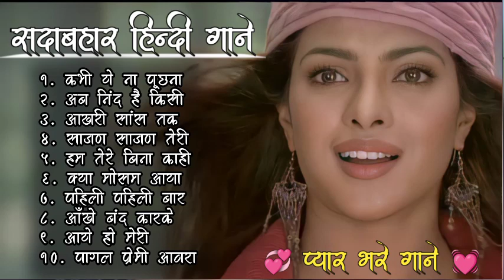Hindi_Sad_Songs_-प्यारमेंबेवफाईकासबसेदर्दभरागीत|हिन्दीदर्दभरेगीत|_90s_Evergreen_Song💔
90's 80's Songs 💗💗  सदाबहार गाने  Evergreen Songs || Udit Narayan & Alka Yagnik Songs
80's70's90's सदाबहार हिंदी गाने 🌹 अलका याग्निक सॉन्ग 💖 कुमार सानू गीत 💔 Purane Gane mp3